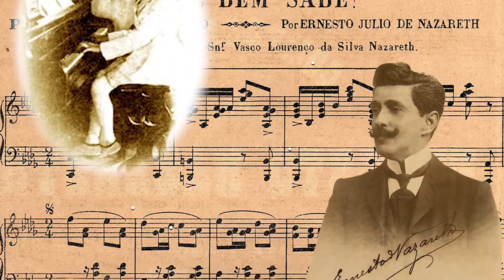Ernesto Nazareth – Apanhei-te Cavaquinho - Recital Pianos Brasileiros (2017)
O RECITAL PIANOS BRASILEIROS
Realizado em outubro de 2017, na Sala de Concertos Mansueto Barbosa da Casa de Vovó Dedé em Fortaleza/CE, fez parte do processo formativo dos cursos de pianos da Casa de Vovó Dedé sob a coordenação da professora Regina Barbosa, Tielli Martins, Melquezedeque Silva, Adriele Martins e Ivana Alves interpretaram grandes sucessos de Chiquinha Gonzaga e Ernesto Nazareth. Todas as homenagens foram para Chiquinha e Ernesto os dois grandes músicos brasileiros reconhecidos por terem lançados a base da música popular brasileira. Neste vídeo os alunos Melquezedeque e Tielli, executam a  quatro mãos a música Apanhei-te Cavaquinho, de Ernesto Nazareth.

SOBRE A CASA DE VOVÓ DEDÉ
A Casa de Vovó Dedé é uma instituição sem fins lucrativos que atua na periferia da cidade de Fortaleza/CE, educando de forma 100% gratuita, crianças e jovens de 06 a 29 anos em sua maioria que vivem em constante situação de risco e vulnerabilidade social, através da música, das artes e da tecnologia. Nossa missão é a de ajudar a transformar vidas para melhor e formar cidadãos de bem cientes de seus direitos e deveres para com a sociedade.

AJUDE A CASA DE VOVÓ DEDÉ A CONTINUAR DESENVOLVENDO SEUS TRABALHOS NA PERIFERIA DE FORTALEZA/CE , SE INSCREVA NO NOSSO CANAL DEIXE SEU LIKE E COMENTÁRIO, ACIONE O SININHO E COMPARTILHE NOSSO CONTEÚDO SEM MODERAÇÃO.